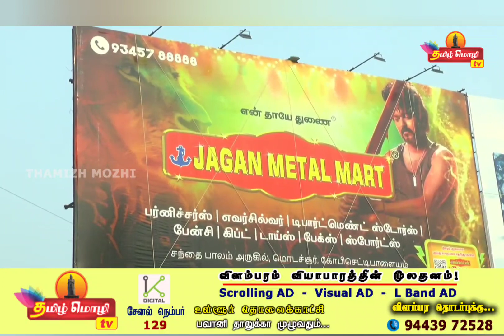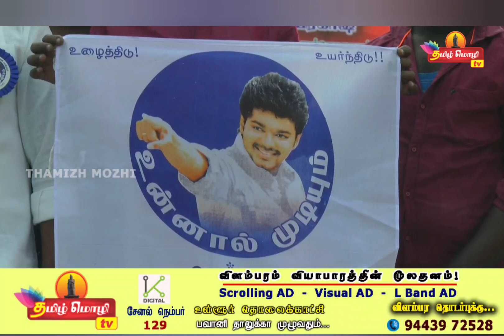அந்தியூரில் வெளியானது நடிகர் விஜயின் லியோ திரைப்படம் வெளியானது... ரசிகர்கள் உற்சாக கொண்டாட்டம்..